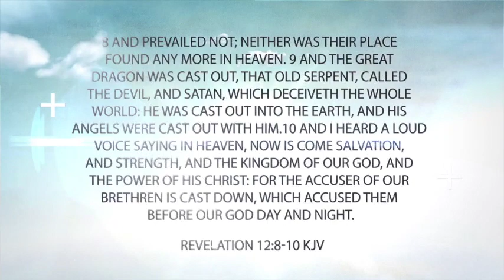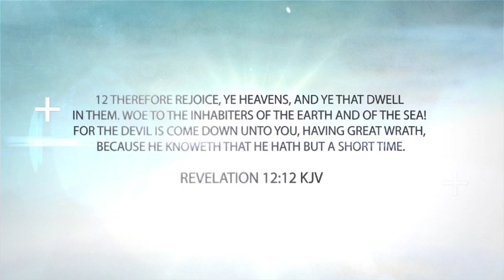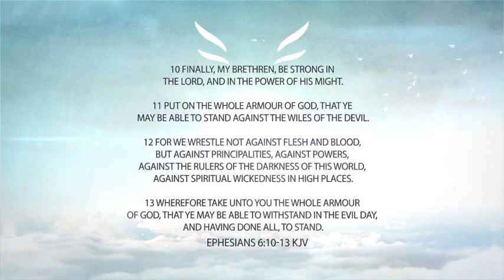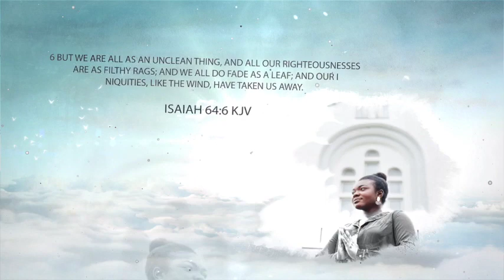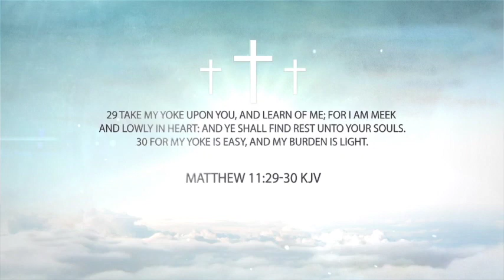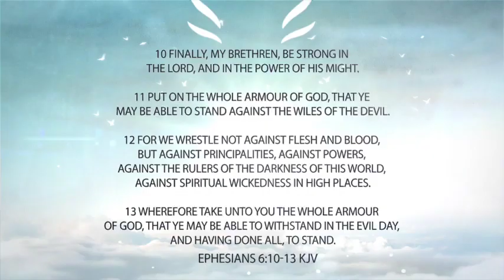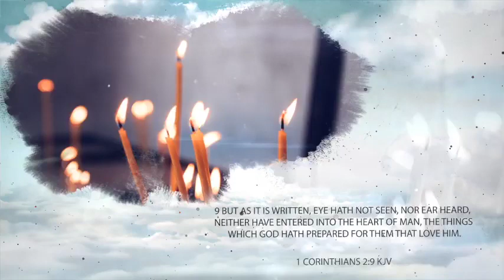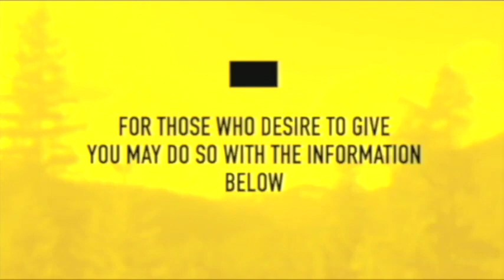How To Win The Battle Against An Angry Devil, An Angry Dragon Pt.8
Last Days CCC
Sunday Service

Pastor Odell Williams